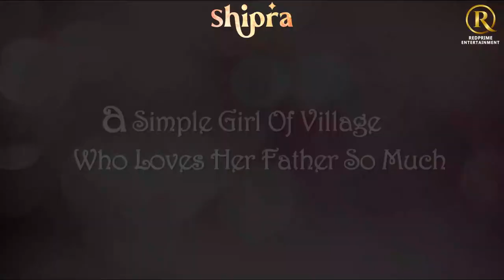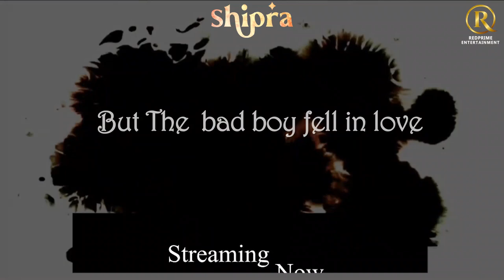| SHIPRA | Streaming Now | RedPrime Originals | Download Link Is In Description |